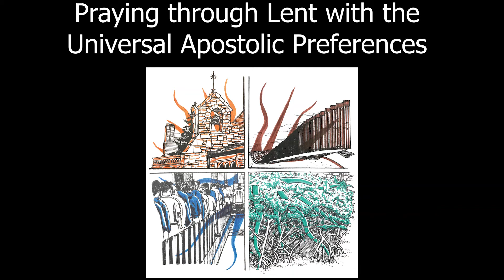Accompanying Young People: A Lenten Prayer Resource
William Manaker, SJ, who is serving at De Smet Jesuit High School in St. Louis, reflects on how we can pray this Lent using the Jesuits' third Universal Apostolic Preference as a guide.